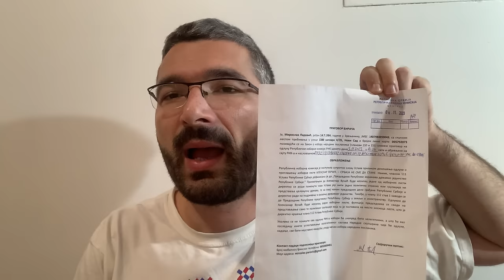VANREDNO UKLJUČENJE - VUČIĆ SVE POTPISAO - GOTOVI SMO - MIROSLAV PAROVIĆ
Stavovi autora ne moraju da odražavaju nužno i stavove redakcije YouTube kanala "Balkanska Taraba".